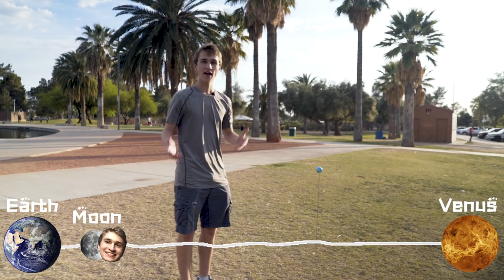Walking at the Speed of Light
If we could walk at the speed of light, how long would it take to get to Venus?  Let's take a walk and hear about the history of light time while we're at it.